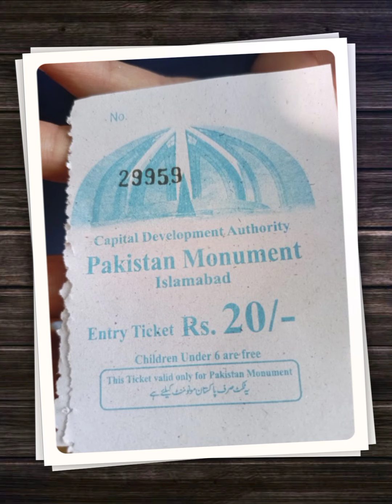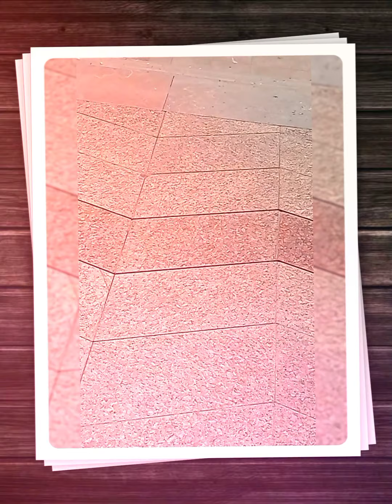Pakistan Monument Islamabad